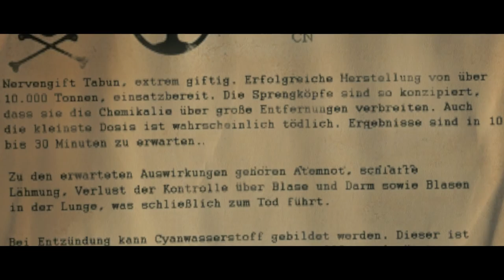Прохождение Sniper Elite V2 Remastered#8-КП в Карлсхорсте.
Вторая мировая война близится к концу. Силы немцев не в состоянии противостоять советским солдатам. Но у них имеется секретное оружие, которое они уже готовы применить. Разрабатывалось оно на протяжении нескольких лет лучшими учеными Германии. Карл Фейрберн призван американским командованием отыскать и уничтожить все, что связано с ним. На своем пути он встретит немало преград, которые преодолеть под силу лишь сильнейшему. Он используется все свои навыки в боях с немецкими и советскими солдатами. Последнее вызывает удивление, ведь американцы с советским союзом были союзниками в войне.